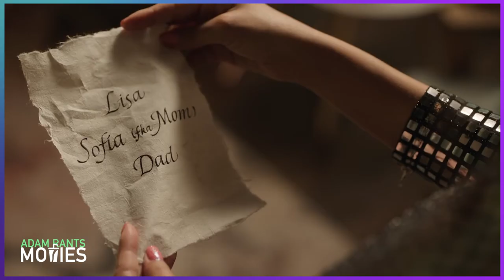Afterlife of the Party Didn't Do Victoria Justice - Movie Review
So this is what hell feels like, huh? I should have assumed it would come in the form of another completely generic Netflix movie. I assume there is a market for movies like this since Afterlife of the Party was at one point trending on the platform. Perhaps people are really into movies with tame, nonsensical plots and bland characters? Victoria Justice is perfectly pleasant in this as Cassie. I'm just really confused as to why she would be sent to the same place Hitler hangs out if she doesn't complete her doomsday tasks in time. Hope you like awful music because that's just one more feature this experiment in torture has to offer. No, Afterlife of the Party is no party at all. Unless you consider hanging out with your two buds at the library for an afternoon a whooping good time.